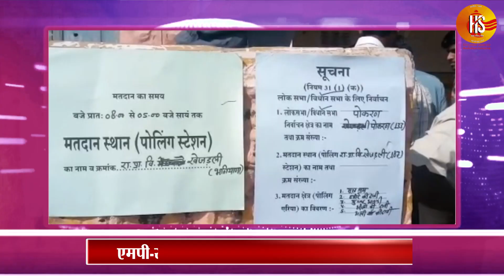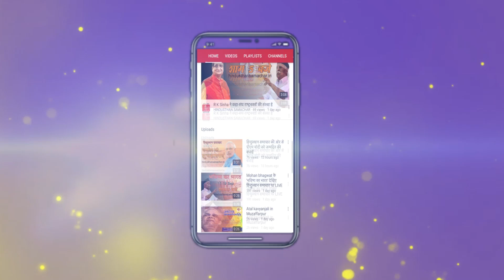Morning Bulletin । प्रमुख खबरों पर एक नजर, 08 December - 2018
Headlines - 08 December 2018

पांच राज्यों के विधानसभा चुनाव का एग्जिट पोल जारी... एमपी, राजस्थान और छत्तीसगढ़ से बीजेपी के एग्जिट के संकेत... कांग्रेस बनाएगी सरकार... 11 दिसंबर को आएंगे नतीजे...एग्जिट पोल्स के मुताबिक राजस्थान में भारी बहुमत से सरकार बनाएगी कांग्रेस... एमपी और छत्तीसगढ़ में कांटे की टक्कर... बीजेपी के वोट प्रतिशत में आई गिरावट...कृष्णमूर्ति सुब्रमण्यम होंगे देश के नए मुख्य आर्थिक सलाहकार… 3 साल का होगा कार्यकाल... जुलाई में व्यक्तिगत कारणों से अरविंद सुब्रमण्यम ने दिया था इस्तीफा...कोलकाता हाईकोर्ट में 9 जनवरी 2019 को होगी बीजेपी की रथयात्रा मामले पर सुनवाई... पार्टी अध्यक्ष अमित शाह बोले- निकल कर रहेगी ‘गणतंत्र बचाओ यात्रा’...दिल्ली के रामलीला मैदान में विहिप की रैली कल... दिल्ली पुलिस ने दक्षिणपंथी संगठनों पर लगाया सांप्रदायिक सौहार्द बिगाड़ने की कोशिश करने का आरोप... अलर्ट जारी...